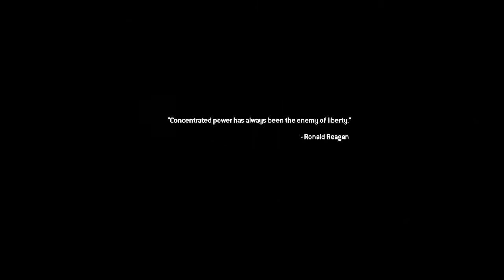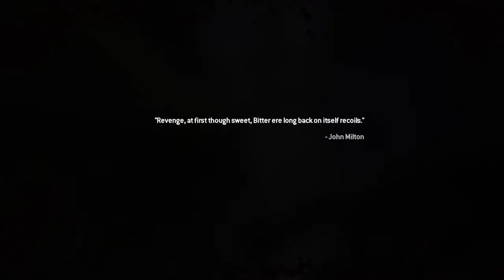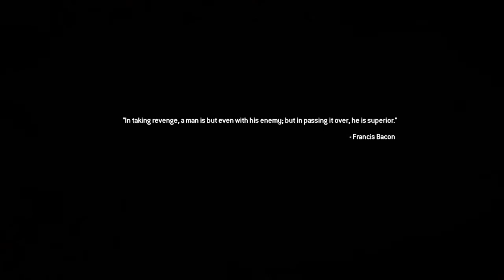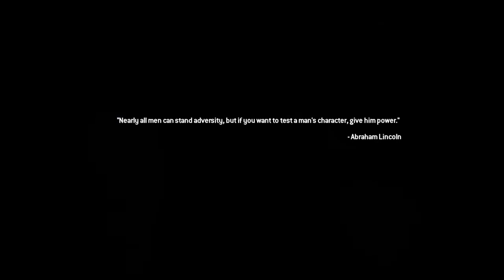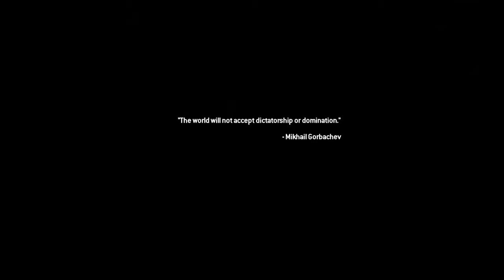Barely Getting Away!!?!!![Call of Duty®: Modern Warfare® 2 Campaign Remastered] #4